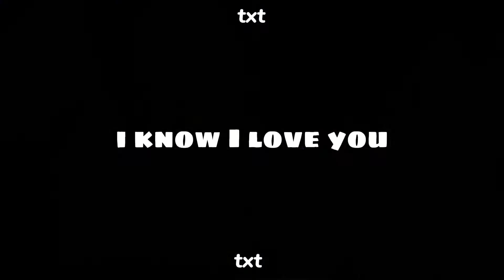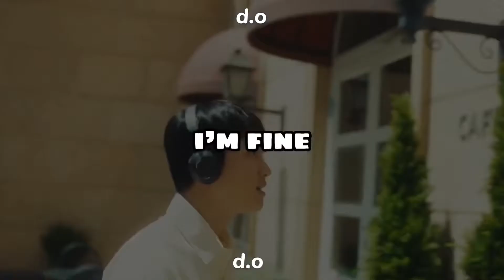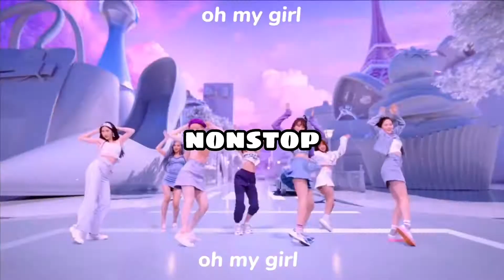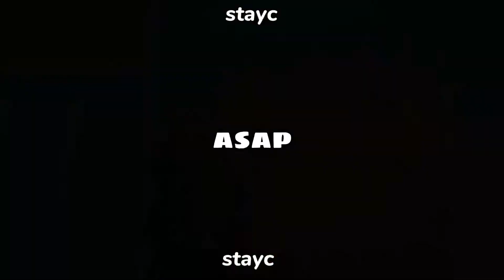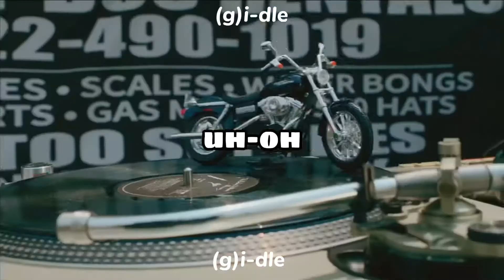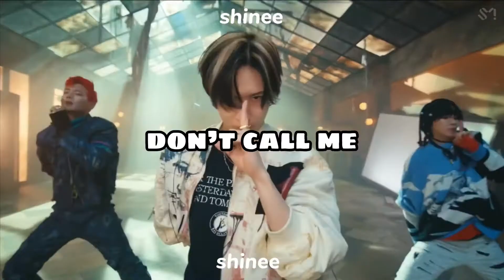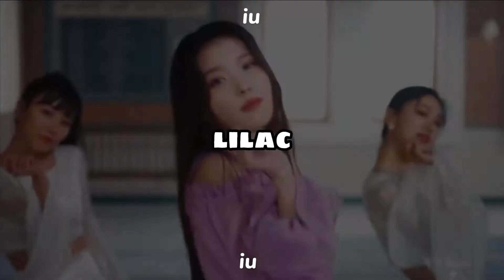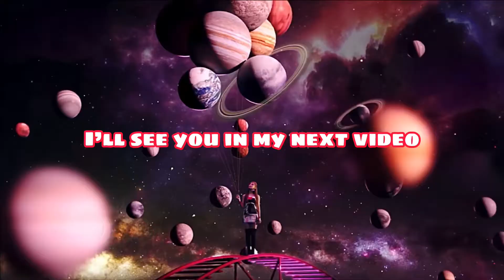the best choruses in kpop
qotd: what song are you currently obsessed with
aotd: lilac by iu